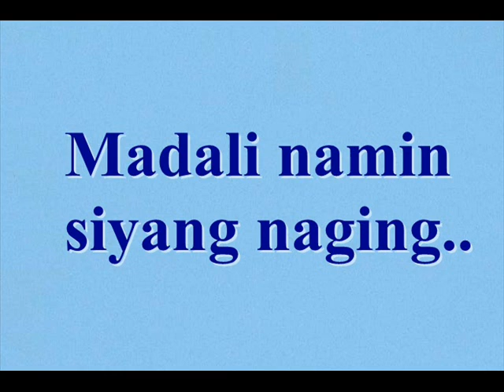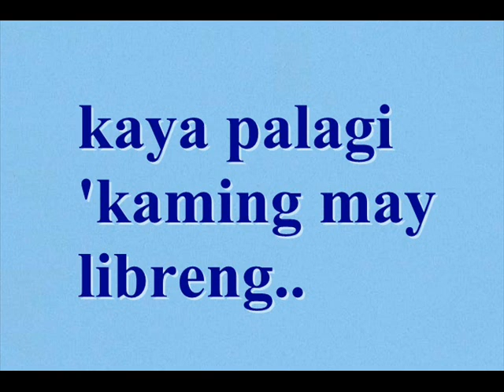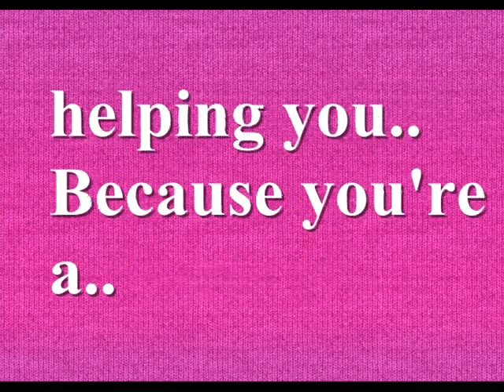For Denzel (ni ASP)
Birthday gift for my classmate, Denzel :-)